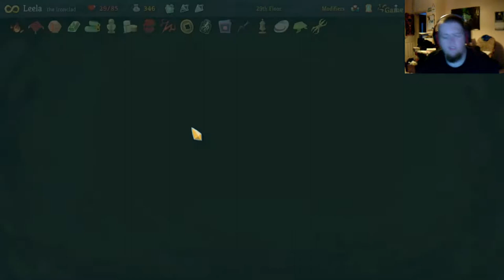Fry Plays Slay The Spire: Couldn't Think Of Anything Interesting